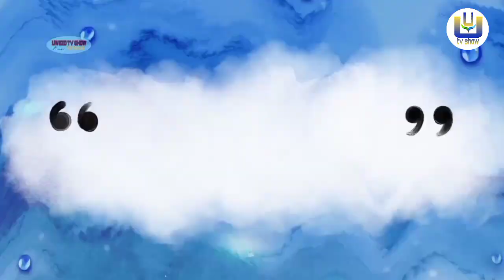Youssef, Bugingo Hakim na Yamen Zelfani // Transfer muri Rayon Sports ziri kuvuza ubuhyha👌